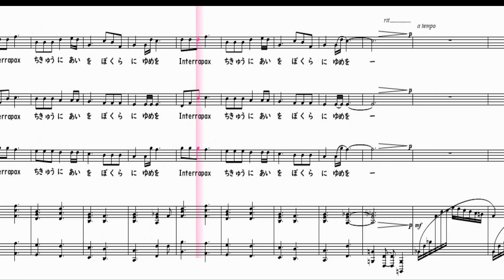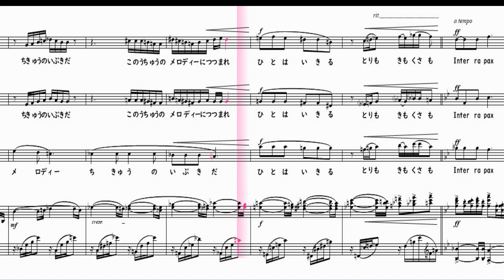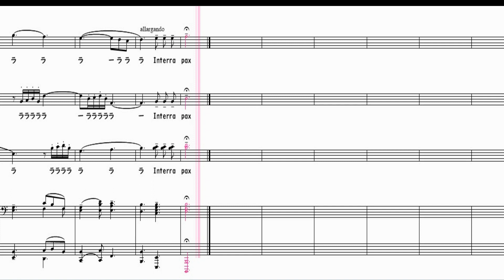【合唱曲】 IN TERRA PAX インテッラパックス ステレオ再生 左アルト 右テノール 男声 歌詞 楽譜付き鶴見正夫 荻久保和明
00:00前奏
00:08 ＩＮ　ＴＥＲＲＡ　ＰＡＸ
地球に愛を
ぼくらに夢を
00:39さあ　野辺に出よう
ならんで腹ばいになり
もえでたばかりの草にむせて
大地に胸をあてるのだ

01:44とくとくと
見えない地の底からひびく
不思議なリズム
地球の鼓動だ
この大地のリズムにあわせ
人は生きる
鳥も木も草も

02:21 ＩＮ　ＴＥＲＲＡ　ＰＡＸ
地球に愛を
ぼくらに夢を
02:53 さあ　空を見よう
陽の光をほほにうけとめて
新しい風に向い
目を開くのだ

03:57 さわさわと
はてしない青い世界をただよう
やさしいメロディ
地球の息吹だ
この宇宙のメロディにつつまれ
人は生きる
鳥も木も草も
04:37 ＩＮ　ＴＥＲＲＡ　ＰＡＸ
地球に愛を
ぼくらに夢を